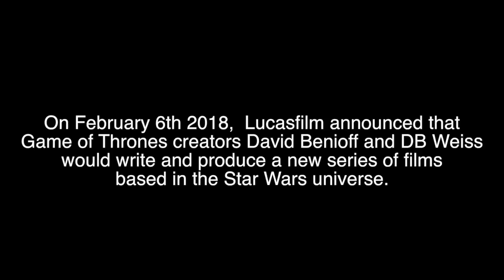Game of Thrones creators pitch their new Star Wars movies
David Benioff and DB Weiss pitch their movie ideas to Lucasfilm president Kathleen Kennedy